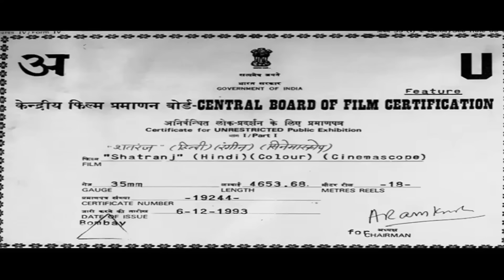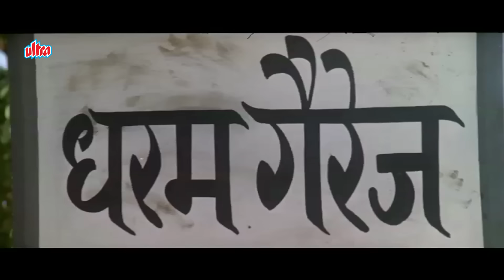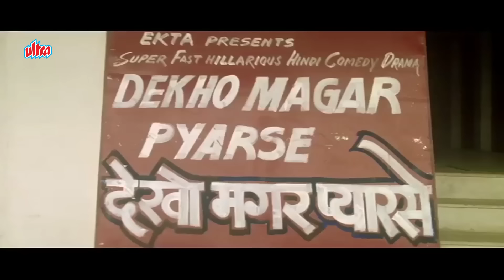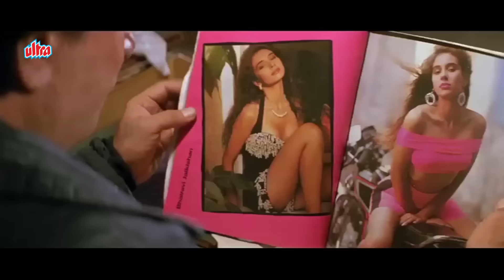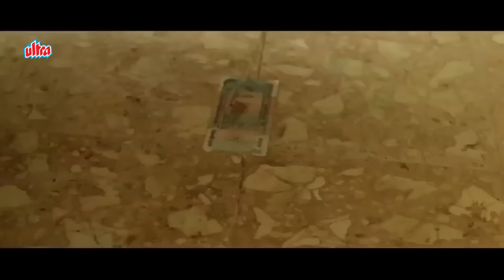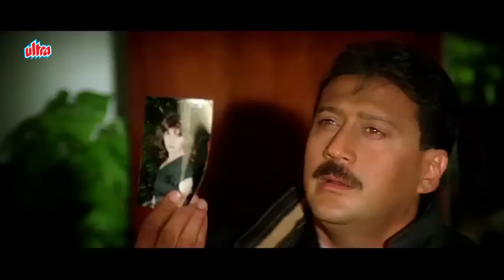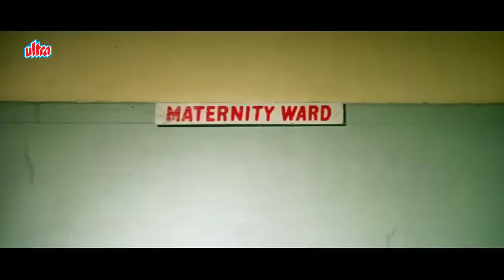Shatranj Hindi Full Movie - Juhi Chawla, Divya Bharti, Jackie Shroff | 90s Classic Old Film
Hindi Action Movie Shatranj (1993)

Plot
Shatranj is the story of three brothers Dharamraj (Kader Khan), Dinky (Mithun Chakraborty) and Dino (Jackie Shroff). Dharamraj runs a garage with his two younger brothers and has remained a bachelor all his life as he hates women. He also forbids his brothers from falling in love and getting married. Tension between the brothers arises when Dinky and Dino meet and fall in love with Radha (Juhi Chawla) and Renu (Divya Bharti). After Dharamraj stops them from marrying Renu and Radha, the brothers leave home. They soon discover the real reason Dharamraj hates women. They are actually the real heirs of a wealthy business empire that was run by their father (Vikas Anand) before his finished. Their father had remarried after their mother finished and their stepmother (Usha Nadkarni) ill-treated them. They also have a stepbrother Robin (Shakti Kapoor). This was the reason why Dharamraj left home and took his two brothers with him. He vowed to never marry as he feared his wife would also ill-treat his brothers. Dino and Dinky return home to their brother and he slowly starts to approve of Renu and Radha. Meanwhile, their stepmother has left her business in the hands of the corrupt Prajpati (Kiran Kumar), who is also the actual finisher of their father. The brothers soon unite with Robin to save their stepmother when Prajpanti plans to steal their wealth and frame them for his crimes.[4]

Cast
Mithun Chakraborty as Dinky Verma
Jackie Shroff as Dino Verma
Divya Bharti as Renu
Juhi Chawla as Radha
Shakti Kapoor as Robin
Kader Khan as Dharamraj Verma
Usha Nadkarni as Mrs. Verma
Kiran Kumar as Prajpati
Raju Shrestha as Dinky's Friend
Jamuna as Rosy
Vikas Anand as Mr. Verma
Sarfaraz Khan as Younger Dharamraj
Dinesh Hingoo as Ojha Mama
Gavin Packard as Kevin
Arun Bakshi as Arun
Lilliput as Garage Mechanic
Ekta Sohini as Robin's Date
Sahila Chadha as Dharamraj's love interest

Song
1 "Ek Se Bane Do, Do Se Bane Teen" - S. P. Balasubrahmanyam, Abhijeet, Udit Narayan
2 "Maine Na Jana Yeh Tune Na Jana" - S. P. Balasubrahmanyam, Jayshree Shivram
3 "Ae Sanam Itna Bata, Hai Kasam" - S. P. Balasubrahmanyam, Sadhana Sargam
4 "Dil Pe Tere Pyar" - Kumar Sanu, Sadhana Sargam
5 "Koi Nahin" - Kumar Sanu, Jolly Mukherjee
6 "Parody" - Sudesh Bhosle, Poornima